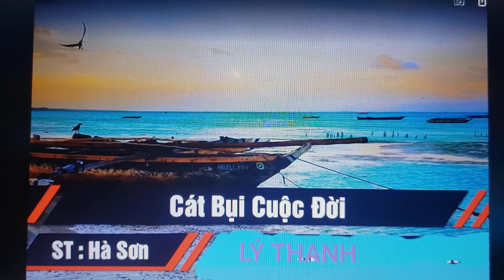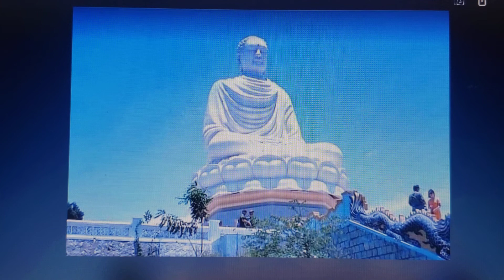Hát hay không bằng hay hát. Cắt Bụi Cuộc Đời...